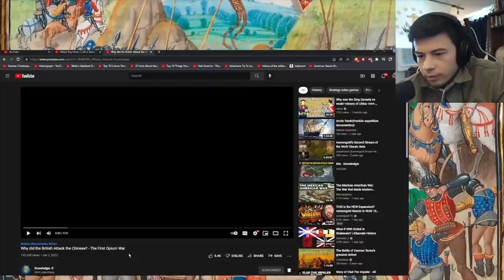American Reacts Why did the British Attack the Chinese? - The First Opium War